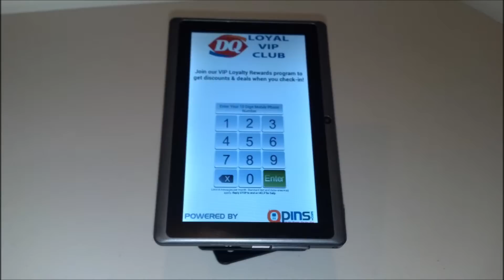SwivelKit For Loyalty Rewards Stand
This is a brief introduction video for the swivel kit that is now available for the loyalty rewards kiosk stand. It has 360 degree rotation and allows for easy validation of rewards.